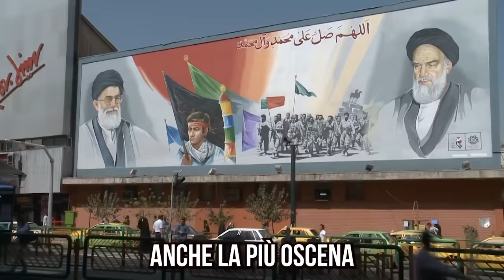Dario Fabbri: L'IRAN non è come sembra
Compra la rivista di Fabbri "Enigma Iran"
Consigliamo il libro di Fabbri "Geopolitica Umana"
Atlante Storico

"Non chiamatela guerra di Putin"
"Dario Fabbri risponde sulla guerra in Ucraina"
Abbonati a questo canale per guardare video inediti in esclusiva e altri vantaggi:

Rivoluzione in Iran: Una Prospettiva Diversa - Analisi di Dario Fabbri
🌍 In questo video, l'esperto geopolitico Dario Fabbri ci porta in un viaggio analitico riguardo alla rivolta in Iran, sfidando le percezioni occidentali e svelando la complessità di una nazione antica e sofisticata come L'Iran.
La rivolta in Iran, con un focus particolare sul ruolo delle donne iraniane e la loro lotta per i diritti.
l'Occidente vede erroneamente l'Iran attraverso lenti solipsistiche, ignorando la ricca storia e cultura persiana, l'Iran non è un paese che vive di economia, come succede per i paesi satelliti di grandi potenze (come l'Italia) L'Iran si considera un grande impero con una storia millenaria e difende la propria gloria e la propria posizione in contrasto all'occidente.

La Teocrazia Iraniana: Approfondiamo la natura della teocrazia iraniana, esaminando la sua storia e il suo impatto sulla società.
Giovani Iraniani: Discutiamo il ruolo cruciale dei giovani nella società iraniana, sfatando i miti occidentali sui desideri e le aspirazioni dei giovani iraniani.

Democrazia e Dittatura: Riflettiamo sul concetto di democrazia e su come le dittature, compresa quella iraniana, richiedano un certo grado di consenso popolare.

Fabbri ci guida attraverso un'analisi dettagliata, sfidando le nostre preconcezioni e invitandoci a considerare una prospettiva più sfumata e realistica dell'Iran.

Dario Fabbri: La rivolta in Iran non è come sembra